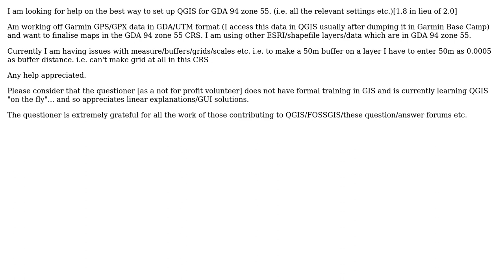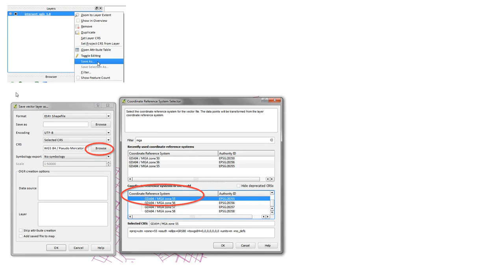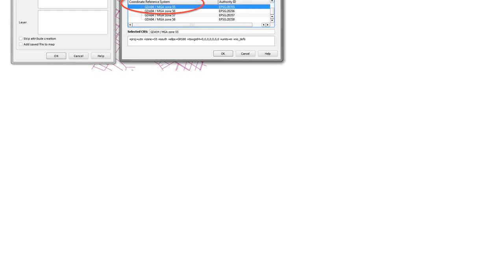GIS: How to best set up QGIS for GDA 94 zone 55 (Australia)? (2 Solutions!!)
GIS: How to best set up QGIS for GDA 94 zone 55 (Australia)?

With thanks & praise to God, and with thanks to the many people who have made this project possible! | Content (except music & images) licensed under CC BY-SA | Music | Images & others | With thanks to user user20174 user nmtoken user Nathan W user AndreJ and the Stack Exchange Network Trademarks are property of their respective owners. You are responsible for your own actions.